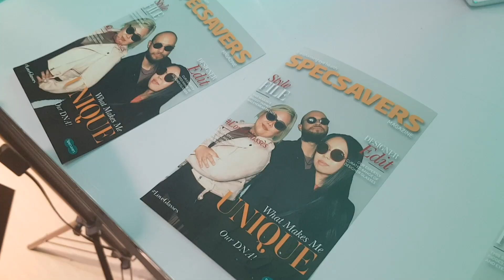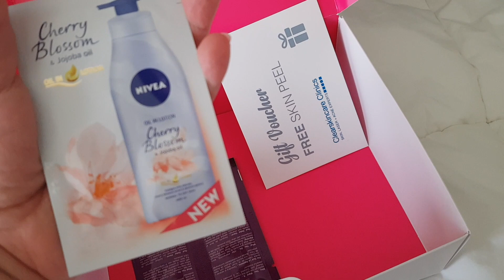Labour Day Long Weekend 2019 | Weekend Vlog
Music Credit -
Arc North - Lux